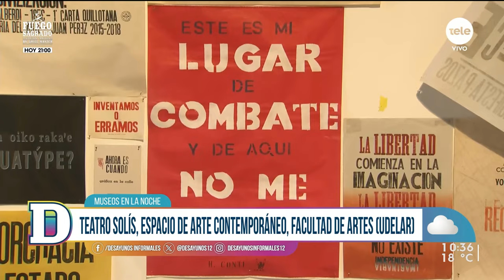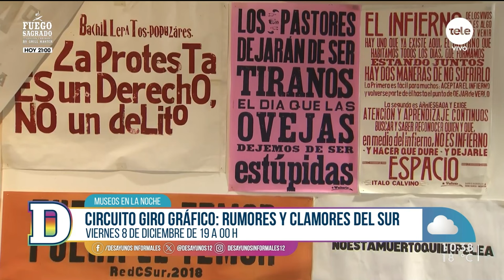Museos en la noche: exposiciones, talleres, conversatorios y diversas actividades públicas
Nadia Fumeiro habló Sebastián y Camila, quienes hablaron sobre las actividades que brindan los museos en la noche.